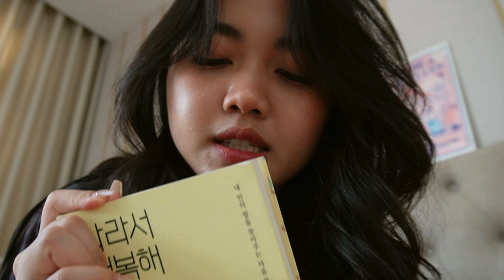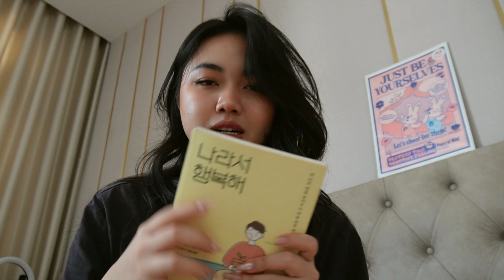trying to speak korean again after a year of not studying | korean vlog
i've studied korean for the longest time out of all the languages i'm learning but stopped for a bit to focus on other languages. i felt like i was losing my groove in the process so i did a korean vlog to get back into it... also i suck at vlogging, which i consider as a talent in itself.

(kr subtitles in progress, sorry!!)

─── ･ ｡ﾟ☆: .☽ . :☆ﾟ. ───

─── ･ ｡ﾟ☆: .☽ . :☆ﾟ. ───
Sub count: 177 lovely peeps